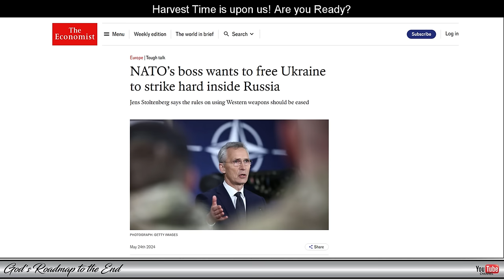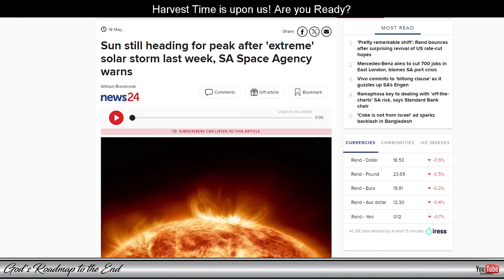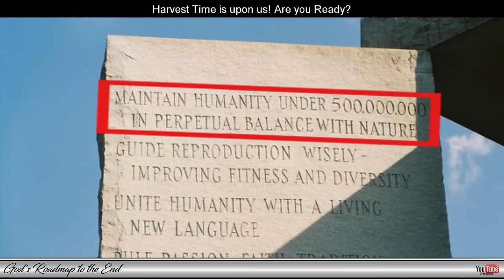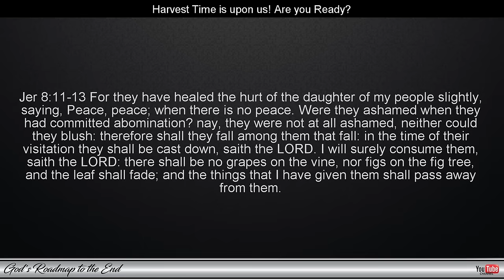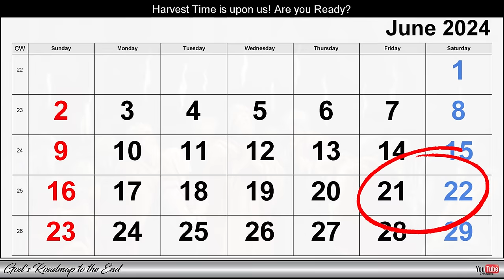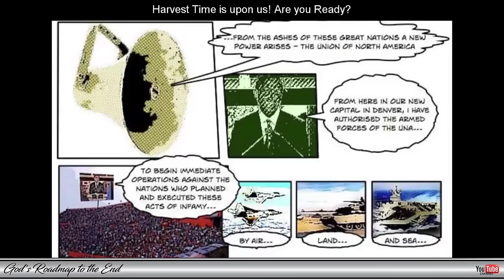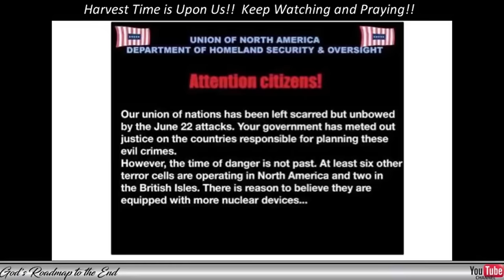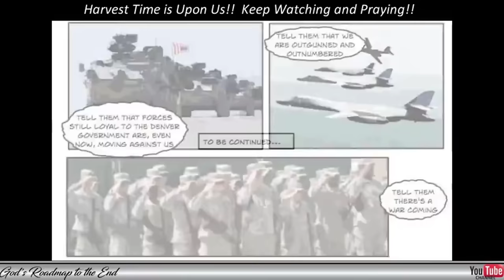As We See The Day Approaching - Are You Ready For What Is Coming?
In this video, we look at events transpiring in the world and how these align with Bible prophecy and predictive programming from the enemy.

Thank you to all who have supported us over the years! May our Heavenly Father bless you abundantly for your generosity!